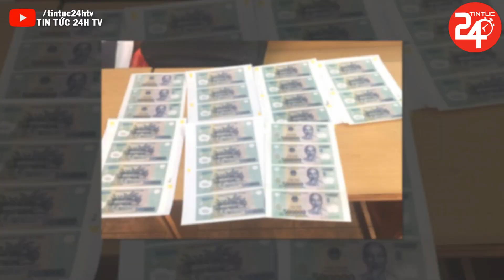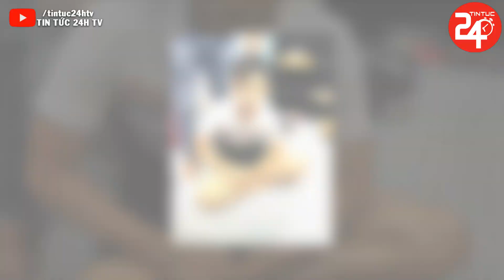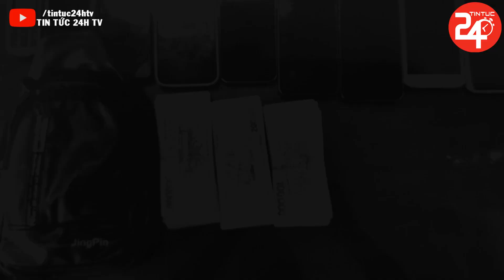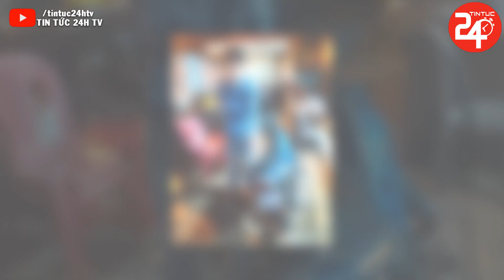Tin An Ninh Cực Nóng Ngày 29/12/2022 | Tin Thời Sự Mới Nhất Hôm Nay